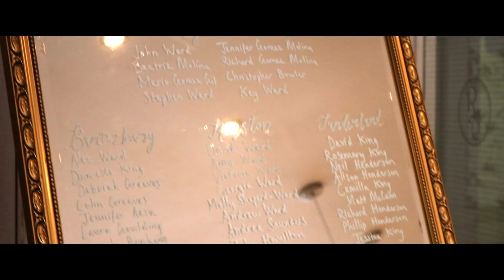John and Jennifer | Swansong Productions